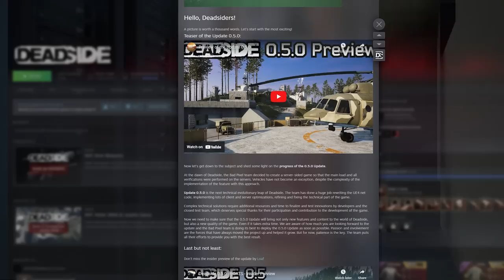Update 0.5.0 Insider Preview: Audio, Design Changes, Food Rebalance, and More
Community Manager @LoafDS gives the community some insight into the many new features of update 0.5.0. This includes new water bottles, churches, graveyards, water wells, campfire changes, trader rebalance, recoil adjustments, audio improvements, and boats of course.